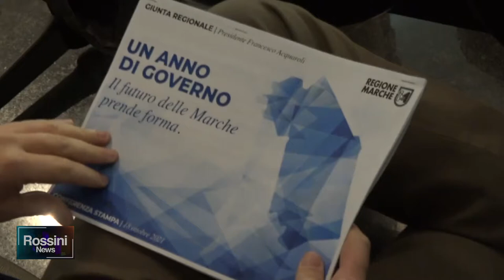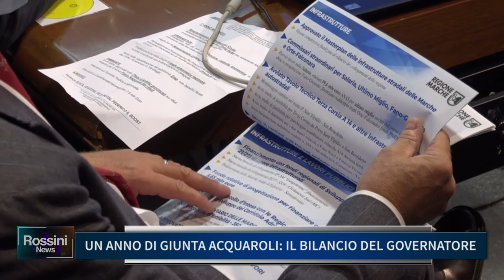UN ANNO DI GIUNTA ACQUAROLI, IL BILANCIO DEL GOVERNATORE